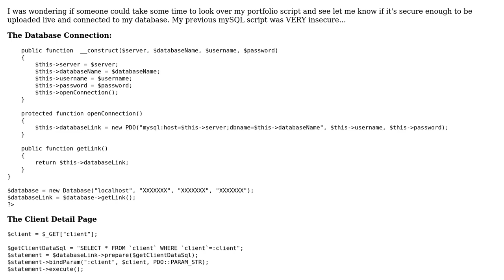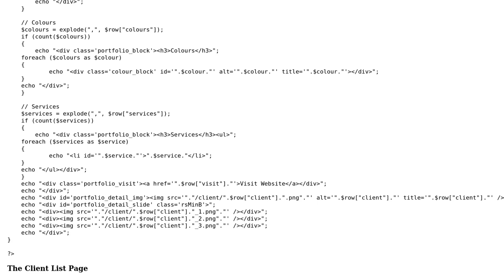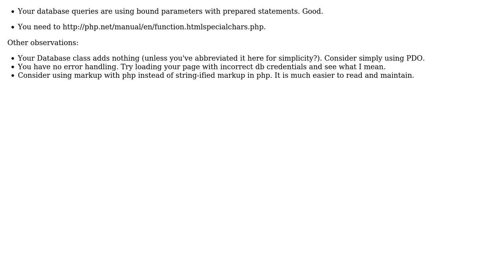Code Review: How secure is this PDO Portfolio Script?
With thanks & praise to God, and with thanks to the many people who have made this project possible! | Content (except music & images) licensed under CC BY-SA | Music | Images & others | With thanks to user Rob Apodaca user palacsint user gromey and the Stack Exchange Network Trademarks are property of their respective owners. You are responsible for your own actions.